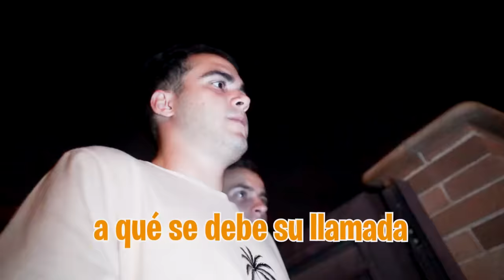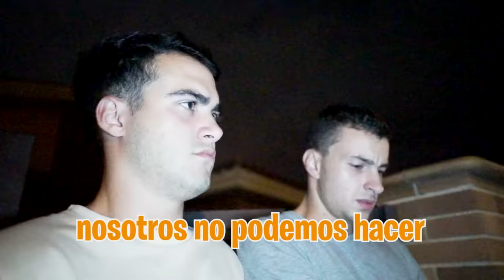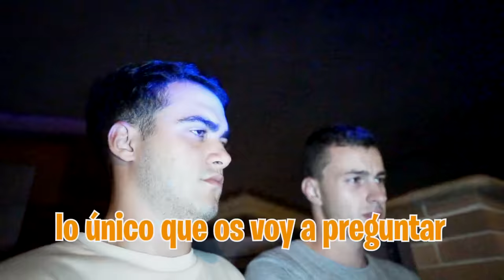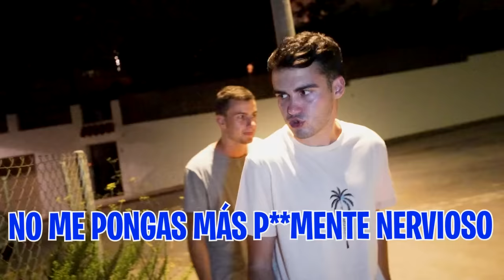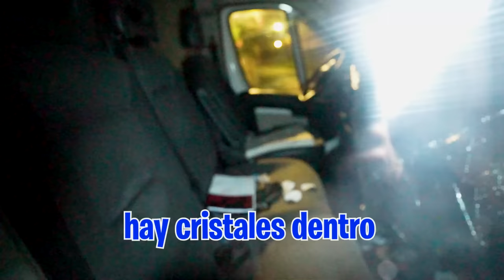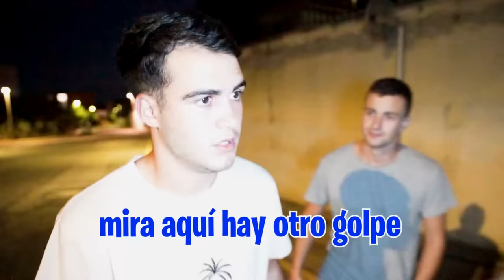DENUNCIAMOS EL SECUESTR0 DE ARTA A LA POLICÍA…🚨(Día 4)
Todos los actos descritos en este vídeo, forman parte de una grabación para el canal “Arta Game” en el que se asegura el bienestar y seguridad de todos los personajes.